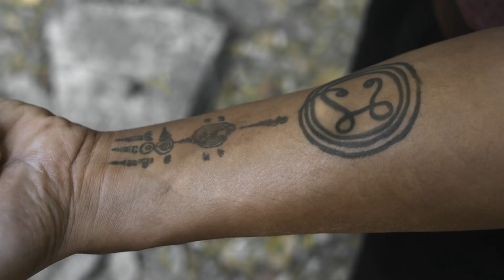เสือ 3 ตัว จะท่องอาคมเดียวกัน ใน ขุนพันธ์2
ความดีจะกลับตาลปัตร
ขุนพันธ์จะถือคำสัตย์ข้างโจร
   ในยุคที่กฎหมายอ่อนแอ คนชั่วครองเมือง ความยุติธรรมเป็นเพียงคำพูด ทุกพื้นที่ภาคกลางถูกครอบครองด้วยอิทธิพลแห่งเสือฝ้ายและเสือใบที่ลือกันว่า ทั้งแกร่ง ทั้งเดือด และอาคมแรงกล้าที่สุดจนไม่เคยมี “ตำรวจ” คนไหนเฉียดใกล้แม้แต่ปลายเล็บ
     ขณะนั้น “ขุนพันธ์” (อนันดา เอเวอริงแฮม) หมดศรัทธาในกฎหมายและถูกบีบจากทางราชการ คงไม่มีที่ไหนที่จะเหมาะกับเขาเท่าการเป็นหนึ่งในโจรเชิ้ตดำของ “เสือฝ้าย” (ผู้พันเบิร์ด-พันเอก วันชนะ สวัสดี) และ “เสือใบ” (เป้-อารกษ์ อมรศุภศิริ)
     ขีดสุดแห่งพลังอาคมจะถูกท้าทาย เสือร้ายจะปล้นไม่เลือกหน้า ศรัทธาจะล้มหาย ความดีจะกลับตาลปัตร ขุนพันธ์จะถือคำสัตย์ข้างโจร
เสือ 3 ตัวจะท่องอาคมเดียวกัน
ดวลด้วยเวทย์  สยบด้วยคาถา ล่าหัวกันด้วยอาคม
เตรียมพบที่สุดแห่งแอคชั่นศรัทธาเหนือศาสตราแห่งปี
23 สิงหาคมนี้ ในโรงภาพยนตร์ทั่วประเทศ
ติดตามข้อมูลข่าวสารก่อนใครได้ทาง
Line @Sahamongkolfilm
และ